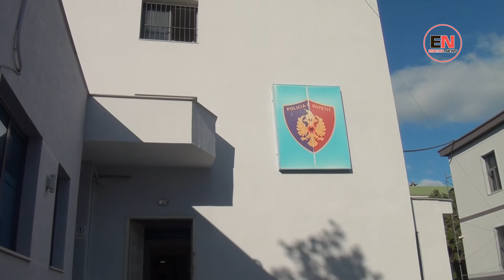RRADHË TË GJATA PËR PASAPORTAT NGA EMIGRANTËT